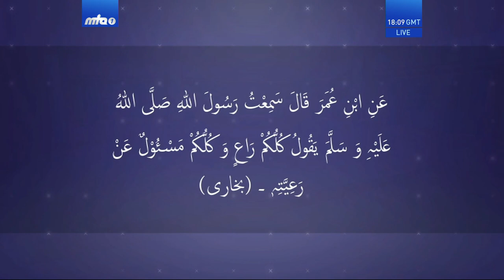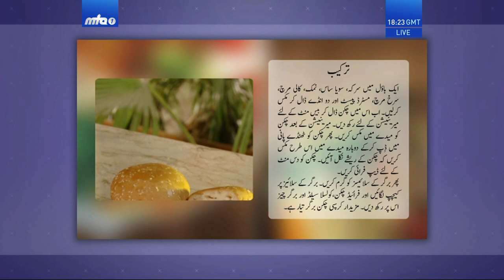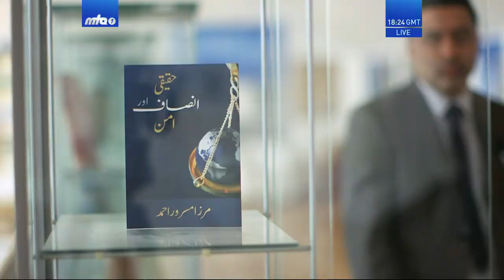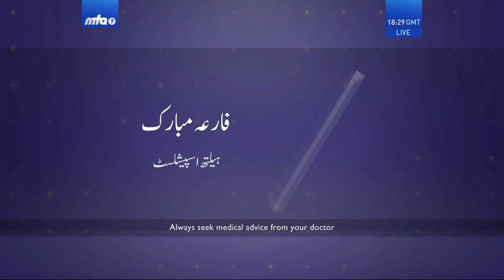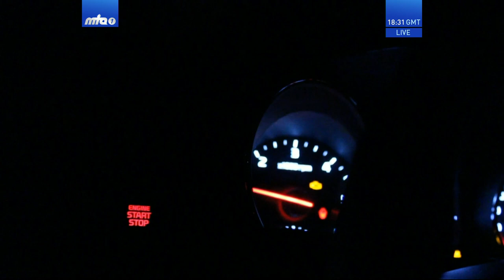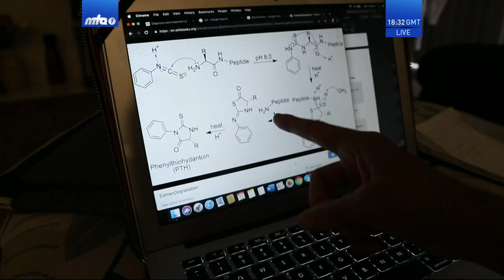Nashr-e-Ramadhan - 14th May 2019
A live programme based on discussions on various topics related to Ramadhan. Recorded on 14th May 2019.